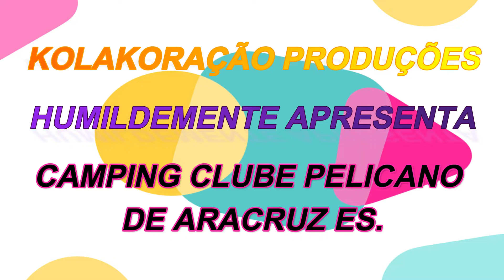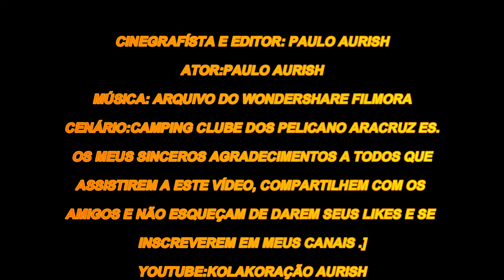Camping Clube Pelicano do Brasil em Aracruz ES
Saindo de Vila Velha fui a Aracruz pernoitei no Camping Clube Pelicano, um camping e pousada pé na areia em Aracruz, com ótima infraestrutura e serviço de boa qualidade, localizado no estremo sul da cidade de Aracruz, Eu recomendo é dez.